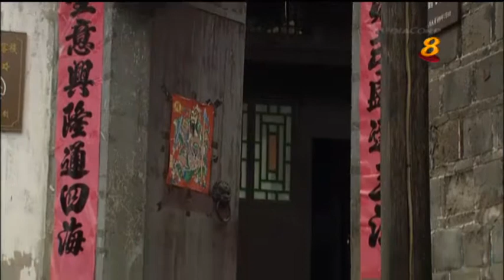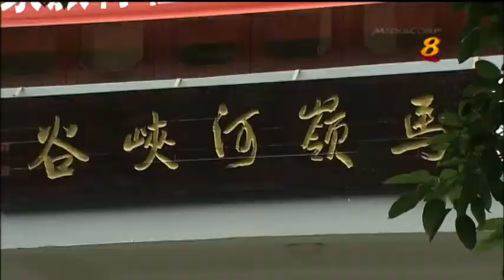My Star Guide 7 Episode 5 In China